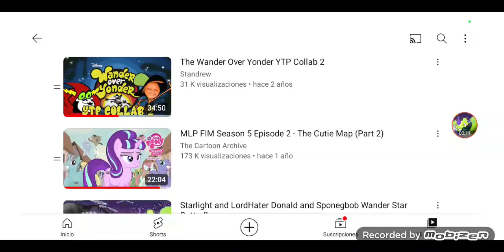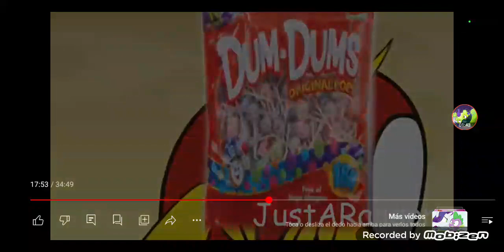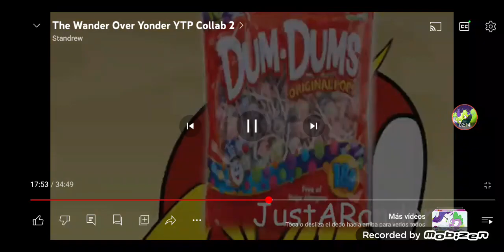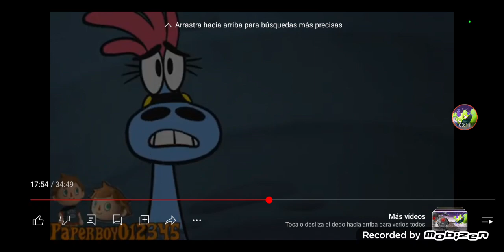Starlight and LordHater